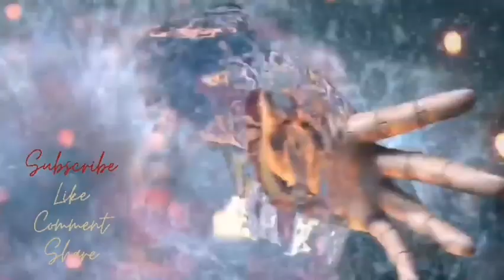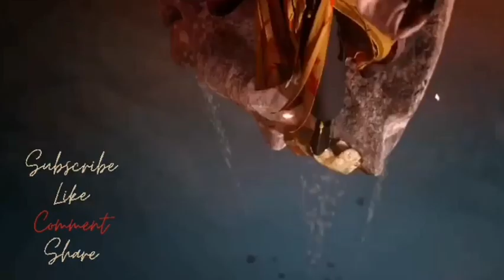BIG BROTHER versi novel part 86 (246-250)